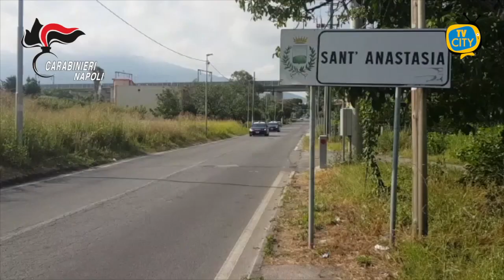Tentata esecuzione del boss rivale, tre arresti al clan Terracciano - VIDEO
Questa mattina i Carabinieri del Comando Provinciale di Napoli hanno eseguito un’ordinanza di custodia cautelare in carcere emessa, su richiesta della Direzione Distrettuale Antimafia di Napoli, dall’ufficio G.I.P. del Tribunale di Napoli nei confronti di 3 soggetti, riconducibili al gruppo TERRACCIANO e gravemente indiziati, a vario titolo, dei reati di tentato omicidio e porto in luogo pubblico di armi, tutti aggravati dalle finalità mafiose, per aver pianificato ed eseguito il tentato omicidio di PISCOPO Umberto, all’epoca dei fatti reggente del clan rivale PISCOPO-PONTICELLI - operante nei comuni di Massa di Somma e San Sebastiano al Vesuvio.
I fatti risalgono al 03 maggio del 2018 quando a Massa di Somma, nei pressi del portone dell’abitazione di PISCOPO Umberto, un commando aveva esploso numerosi colpi di pistola calibro 7,65 diretti inequivocabilmente ad uccidere il PISCOPO.
L’attività investigativa, condotta dai Carabinieri Nucleo Investigativo di Torre Annunziata e della Tenenza di Cercola e diretta dalla Procura della Repubblica di Napoli - DDA, è stata sviluppata con intercettazioni telefoniche ed ambientali e suffragata da dichiarazioni rese da persone informate sui fatti, da un collaboratore di giustizia e da uno dei soggetti oggi destinatari di misura cautelare in sede di spontanee dichiarazioni al PM, nonché da riconoscimenti fotografici di esecutori e mandanti.
Il complesso delle attività d’indagine ha consentito di individuare, per ciascuno dei tre indagati, il contributo causale ed effettivo nella realizzazione dell’agguato.